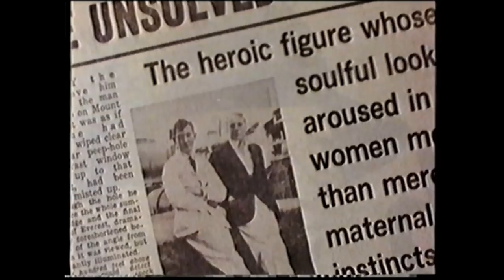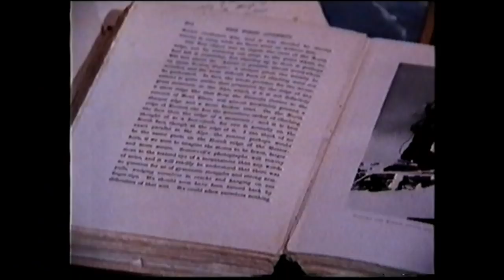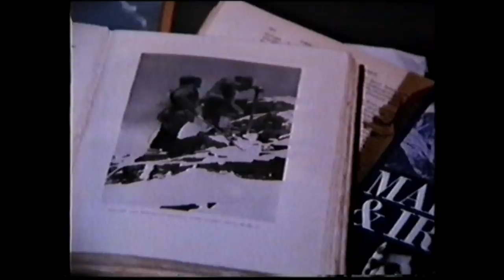Mount Everest -Mallory and Irvine tv documentary